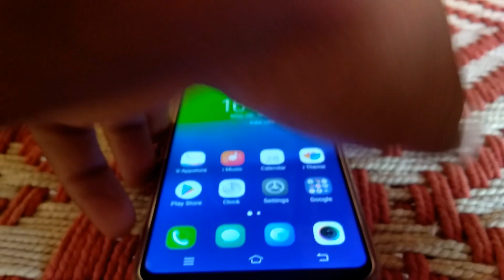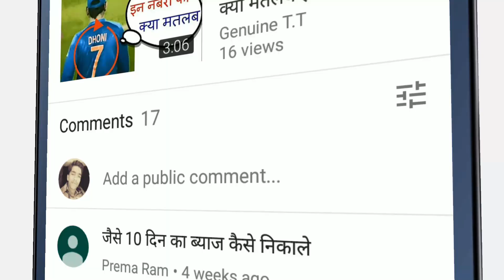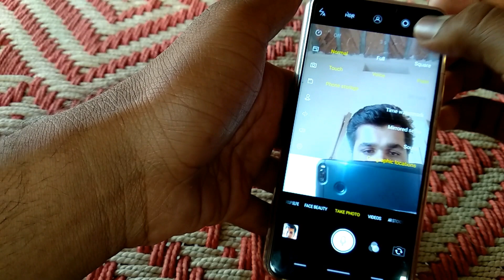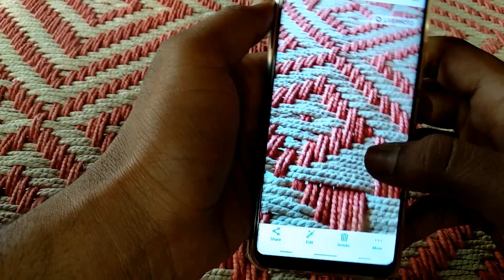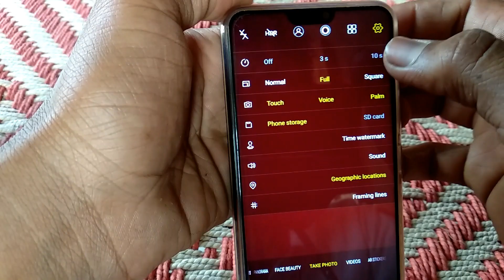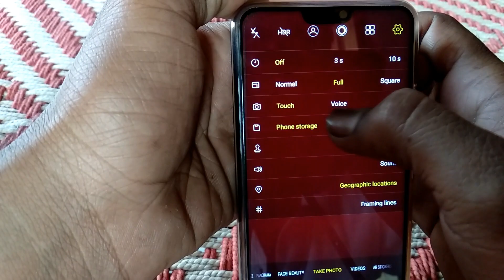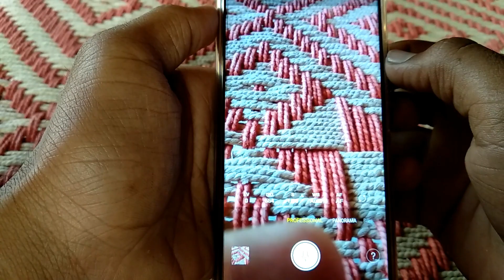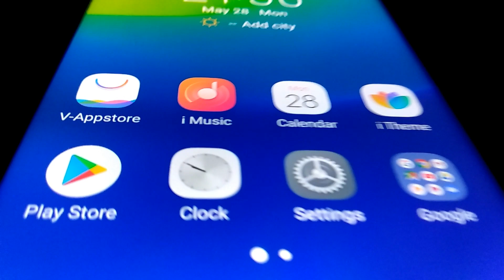Vivo V9 Top 11 Camera Hidden Tricks, Best And Secret Features In Vivo V9 Camera (HINDI)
In This Video -- Vivo V9 CAMERA SECRET/HIDDEN TRICK IN HINDI. LATEST AND AMZING CAMERA FEATURES IN VIVO V9 YOUTH... BLUR OPTION, hello dosto aaj ke is video me
vivo v9 camera ke secret trick or bhut acche option... best features ke baare me bat krne wale hai. top and best amazing features in vivo v9

Related Topic
 Vivo V9 Camera Features
 Vivo V9 Camera Portrait
 Vivo v9 Bokeh Mode
 Vivo V9 Video Test
 VIVO V9 Slow Motion
 Vivo V9 Water Test
 Vivo V9 Camera Focus
 Vivo V9 Price in  india
 V9 Review In Hindi
 VIVO AMAZING MOBILE VIVO V9
 APPLE COPY ANDROID MOBILE
 APPLE FEATURES IN LOW PRICE MOBILE
 Vivo v9 tips
 vivo v9 tricks
 cool tricks vivo
 vivo tricks
 vivo v9 aamir khan
 vivo v9 camera app
  vivo v9 youtu camera hidden features
 vivo v9 best camera features
 latest vivo v9 camera tricks in hindi
 hidden and best vivo v9 camera features and tricks

FROM GENUINE T.T --- DINESH SUTHAR --- APPOLOGICIAN
ID-- DKBOSS@6676